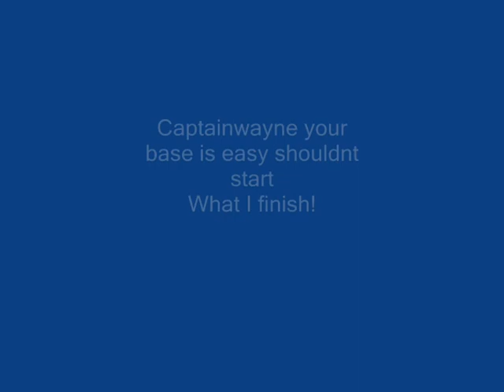captainwayne 389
Just a whoopin with my weakest fleet to a pest